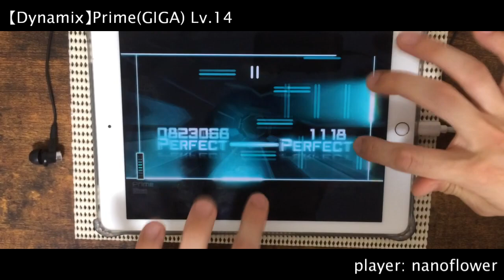【from CLASS 10】Prime(GIGA) All PERFECT! OMEGA Rank【Dynamix】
「wave test 01」CLASS 10 - XRay1 3rd
CLASS 10合格(ASSIST使用可)後、STOREよりflag23000で解禁

14上位クラスはありますね、、とにかく12分音符2点押し7連が鬼門です
470コンボ付近は3個×2、520コンボ付近は2個×3で寄せ気味
520コンボの7連が本当に苦手で数％しか通過できないのが現状です、、指押しも縦連も苦手な私に合う運指はないものか

私情ですが！やっと！椅子が届きました！今後はこの視点で撮影することにします
初OMEGA時も動画を撮っていたのですが、天井ライトの映り込みが酷かったので角度を調節して撮り直しました
全然引き戻せない上に、やっとのことで引き戻した回がiPhone揺らすわマイク触るわ、、妥協、ですね(´・ω・｀)

Prime / Pokku'n
GIGA Lv.14 notes:1358

All PEFECT 1000000pts. OMEGA Rank